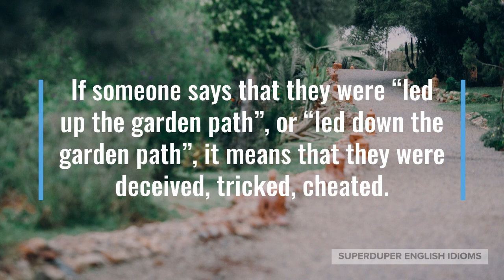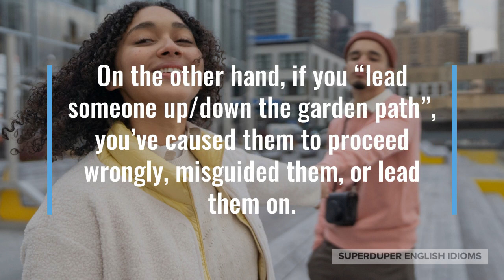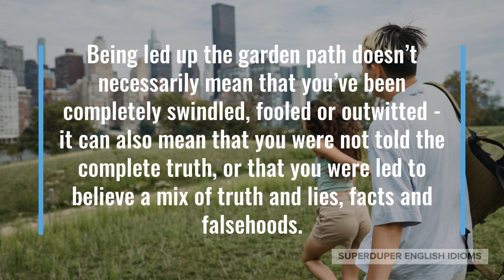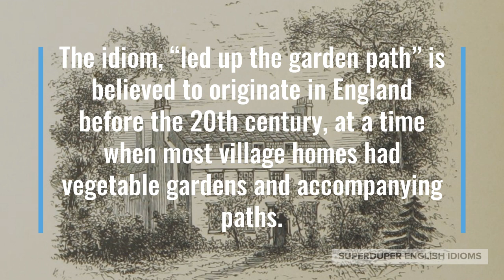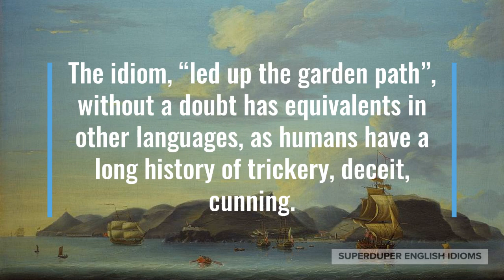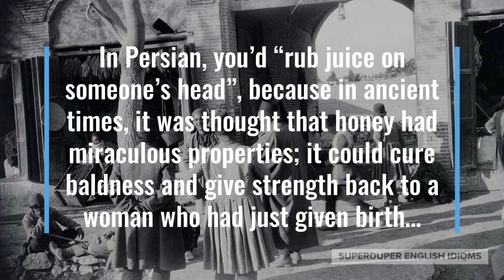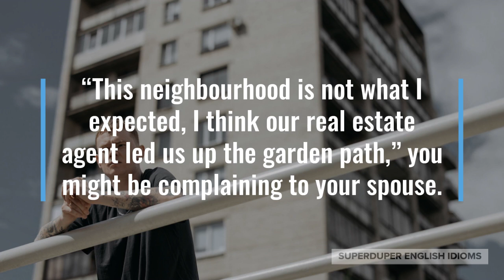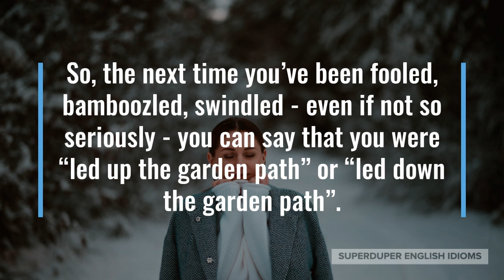"Led Up the Garden Path" Idiom Meaning, Origin & History | Superduper English Idioms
0:00 - How to Say, "Led Up the Garden Path"
0:38 - Examples of "Led Up the Garden Path"
1:21 - Meaning of "Led Up the Garden Path"
2:12 - What is a "garden-path sentence"?
3:22 - Origin of "Led Up the Garden Path"
6:04 - More Examples of "Led Up the Garden Path"
6:47 - Conclusion

“Led up the garden path.”

If someone says that they were “led up the garden path”, or “led down the garden path”, it means that they were deceived, tricked, cheated.

This idiom is pretty common in certain dialects of English, from Canada to Australia and back to the USA. However, it seems to not be that common in Indian, Filipino or Singaporean English.

“I was led up the garden path by the salesperson at the electronics store,” your brother might say after returning home with a trunk full of new gadgets.

Maybe you’re chatting with your best friend about her recent breakup, “He led me up the garden path for years, but I finally realized that he’s not all that he seems.”

“Don’t let them lead you up the garden path during today’s consultation,” your boss might tell you before a big meeting with a supplier.

As you can see, being “led up the garden path” or “led down the garden path” means that you were duped, taken in, hoodwinked.

On the other hand, if you “lead someone up/down the garden path”, you’ve caused them to proceed wrongly, misguided them, or lead them on.

Being led up the garden path doesn’t necessarily mean that you’ve been completely swindled, fooled or outwitted - it can also mean that you were not told the complete truth, or that you were led to believe a mix of truth and lies, facts and falsehoods.

There is also a type of sentence called a “garden-path sentence”, which initially leads the reader to misinterpret the meaning, often in funny, amusing, hilarious ways (whether intentional or not).

For example, “Fat people eat accumulates,” which sounds like a sentence about fat people, but is in fact saying that the fat we eat, accumulates in our bodies.

“Times flies like an arrow; fruit flies like a banana,” was written intentionally to provide amusement, but can you guess its logical meaning?

Another amusing garden-path sentence is, “Which eye drops on the shelf?” which is simply a question about which bottle of eye drops to choose amongst many!

The idiom, “led up the garden path” is believed to originate in England before the 20th century, at a time when most village homes had vegetable gardens and accompanying paths.

At the time, weddings usually took place in gardens; villagers would often help find a groom for an unattractive woman by leading a bachelor down a garden path to the veiled bride.

Another, less interesting theory is that the idiom alludes to the distracting beauty of a garden. Akin to when you’re in a good mood, being easily persuaded to do things you otherwise wouldn’t.

Perhaps, then, you shouldn’t let your mood dictate your choices! Or maybe, use this knowledge to your advantage and wait until someone is in a good mood to ask for something from them.

The idiom, “led up the garden path”, without a doubt has equivalents in other languages, as humans have a long history of trickery, deceit, cunning.

In Chinese, you’d say that you “hid someone’s head in a drum”. After all, if your head is in a drum, you’d blindly depend on others to lead you.

You’d “throw dust in someone’s eyes” in Hindi, if you were leading them down the garden path.

In Persian, you’d “rub juice on someone’s head”, because in ancient times, it was thought that honey had miraculous properties; it could cure baldness and give strength back to a woman who had just given birth…

… but of course, honey was rare and expensive for the common folk, so swindlers looking to make a quick buck would rub juice instead of honey upon customers’ heads.

You might “drive someone through the forest” in Ukrainian, for obvious reasons!

“This neighbourhood is not what I expected, I think our real estate agent led us up the garden path,” you might be complaining to your spouse.

Perhaps you’re helping your mom to renovate something in her house and it’s taking a long time, “I think mom has led me down the garden path with this ‘small project’!”

“I think we’ve been led up the garden path!” you might exclaim to your husband after experiencing your first winter as an immigrant in Canada.

So, the next time you’ve been fooled, bamboozled, swindled - even if not so seriously - you can say that you were “led up the garden path” or “led down the garden path”.